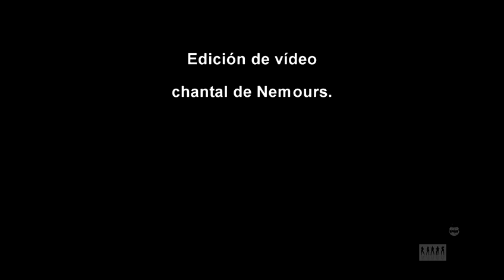Cursa de la Mujer, colaborando con la lucha contra el cáncer de mama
La Mujeres de Isntint Femeni , Radio Cervelló, FemocracySpain y colaboradores de BDSMHOY.Com Magazine dando nuestro granito de arena, en la cursa de Segur de Calafell, organizada por el ayuntamiento de Calafell.